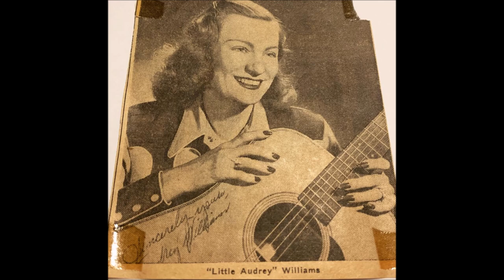Audrey Williams - To My Pal - Bocephus (1953).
UNISSUED - Released on LP "Ramblin' Gal (1988).

Audrey Williams [recitation], Jack Shook [gt], Sammy Pruett [gt],
Don Helms [steel gt], Howard Watts [bass], Jerry Rivers [fiddle].